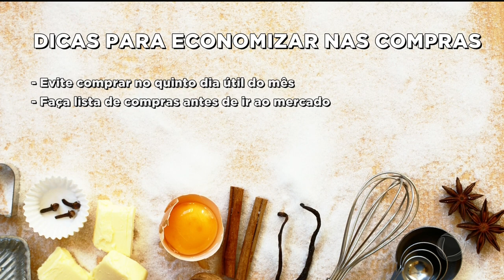NADA DE DESPERDÍCIO! MOMENTO PEDE APROVEITAMENTO INTEGRAL DOS ALIMENTOS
COM TUDO TÃO CARO NO SUPERMERCADO, É PRECISO APROVEITAR AO MÁXIMO OS ALIMENTOS EM CASA E NÃO DESPERDIÇAR NADA. NEM A CASCA.